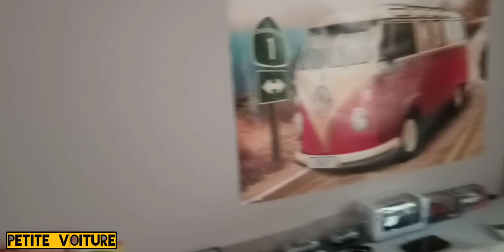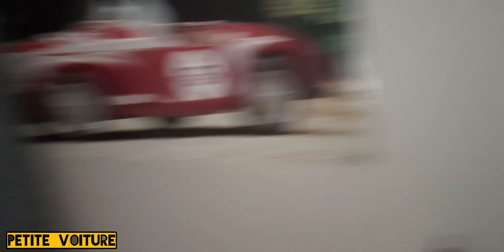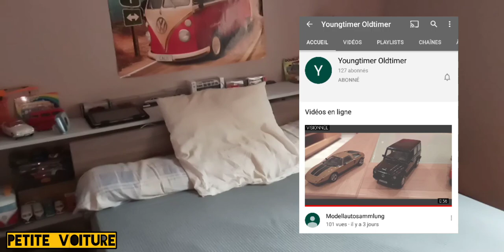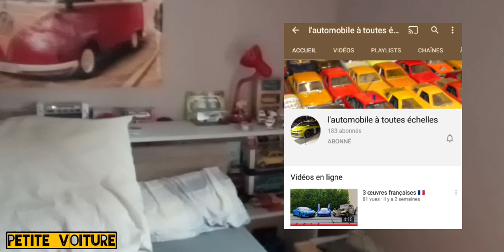FAQ 250 Abonnés!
Hey on ce retrouve aujourd'hui pour une nouvelle vidéo sur la chaîne pour ma FAQ spéciale 250 abonnés sur la chaîne, encore merci à vous